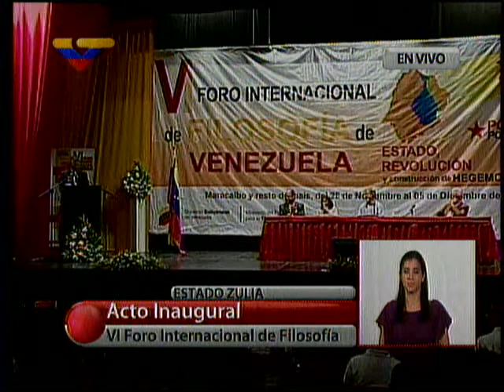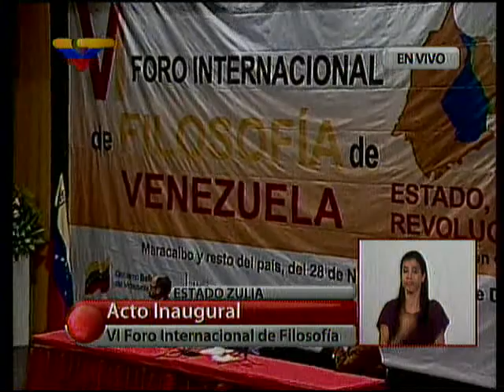"Tenemos el control de la renta, pero todavía no de su distribución": Elías Jaua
El Vice Presidente venezolano Elías Jaua Milano en el acto de inauguración del VI Foro Internacional de Filosofía en Maracaibo, Estado Zulia, en acto transmitido por la televisora estatal Venezolana de Televisión en vivo el día 28 de noviembre de 2011.